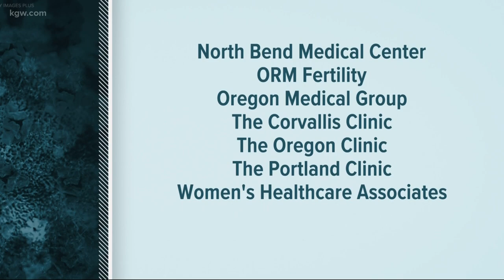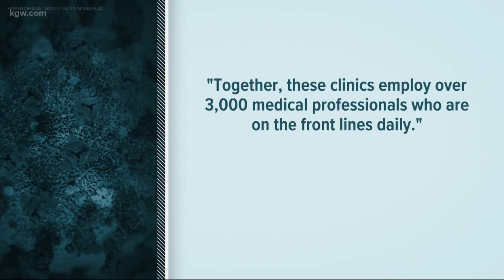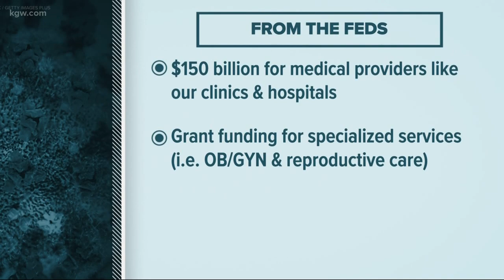Health care clinics press state, feds for help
Some medical clinics say Gov. Brown's moratorium on elective and non-urgent procedures has them in danger of going under for good.